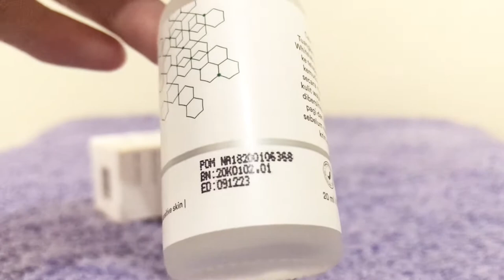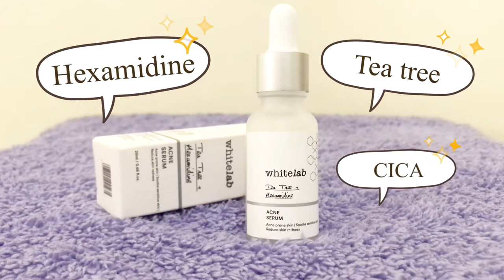Serum Jerawat Murah Whitelab Acne Calming | Marsha Falah